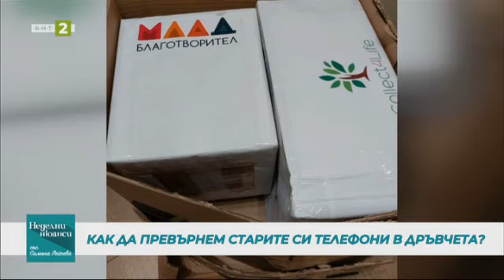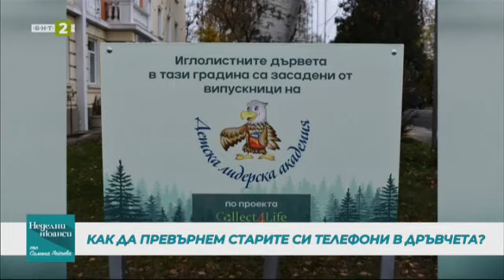Как да превърнем старите си телефони в дръвчета - "Неделни нюанси", 10.03.2024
Гледайте предаването на Българската национална телевизия "Неделни нюанси" на 10 март 2024 г.

Говорим си за семейното здраве

Как да превърнем старите си телефони в дръвчета?

Специални гости в предаването - част от Олимпийските шампионки от ансамбъла по художествена гимнастика